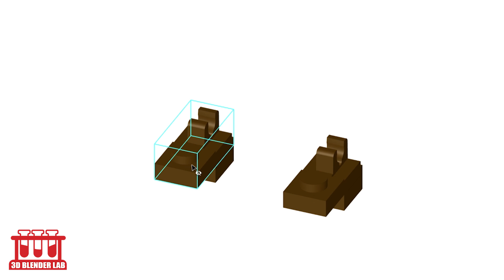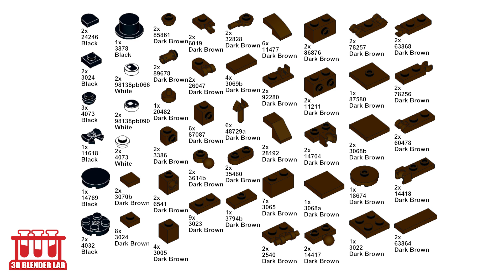LEGO Five Nights at Freddy's Movie: More Ways to Build Freddy Fazbear!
Hi, friends! Today I will show you 2 ways to build Freddy Fazbear from Five Nights at Freddy's Movie!
Happy Building!

LEGOS are made for all ages. This video is a tutorial and is supplementary for more complex Lego Builds. This is for the AFOLS or as we call it in the lego world: adult lego fans.